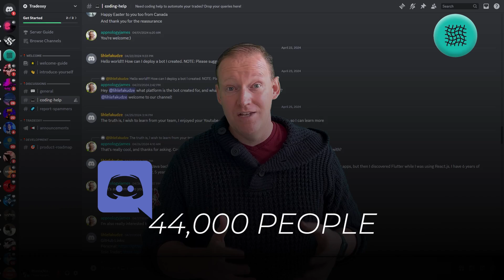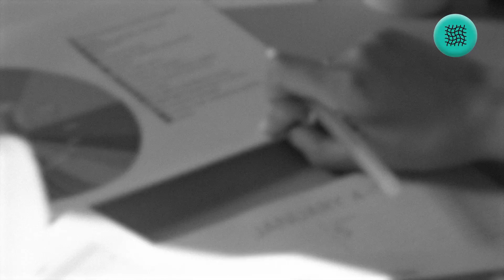Everything You Need to Know about the Qubic Project! 🤯Qubic Project Secrets Finally Revealed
Join me as I dive into the fascinating world of the Qubic Crypto project, a blockchain venture making bold claims about revolutionizing the crypto space. From solving the energy waste problem with a useful proof of work system to achieving an astonishing 55 million transactions per second—Quebec has some extraordinary ideas. But can they back it up? 🤔

In this video, I’ll break down the good, the bad, and the ugly of Quebec’s ambitions, explore their innovative approach to AI, and discuss what makes this project potentially game-changing. Whether you're a crypto enthusiast or just curious about the future of blockchain technology, this is one video you don’t want to miss!

We love connecting with our audience! Join us on the following links:

6. Custom Trading Bot development